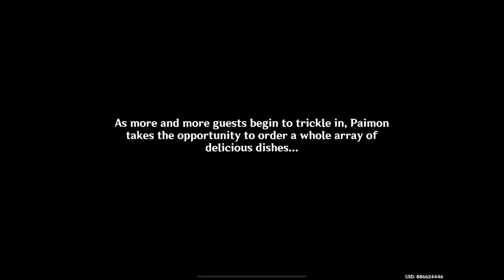😲Beautiful ADEPTI Lady with me for Adventure Day-off| Genshin Impact Gameplay(iOS)-Ep 68#ad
🎭 In this immersive video, witness the unfolding story of the Traveller and Dainsleif as they navigate the intricate narrative of Genshin Impact. Unravel the mysteries of Teyvat, delve into the lore, and uncover the hidden truths that shape their fates.

⚔️ Brace yourselves for a tale of adventure, friendship, and the unknown as our heroes face challenges and adversaries in their quest for answers. From breathtaking landscapes to intense battles, this video captures the essence of the Genshin Impact universe.

Adventure beckons, and the story unfolds with every step we take in this vast and enchanting world! 🌄✨